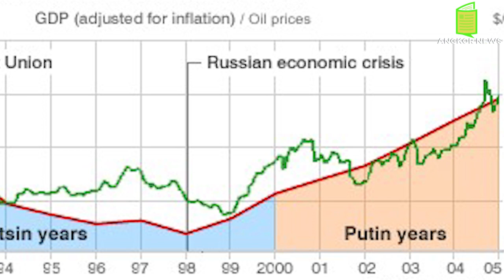តើរុស្ស៊ីឈានដល់ការរលាយដូចសហភាពសូវៀតក្រោមការដឹកនាំបែបពូទីនដែរឬយ៉ាងណា?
@Source:Source:
- Replay: 7s-info
- Photo&Video: Microsoft Bing, google  and Facebook
- Videos Editing By: Adobe Premiere Pro 2020
- Thumbnail(s) Edited By: Adobe Photoshop CC 2020
- Editor By : Mrs. Sreang